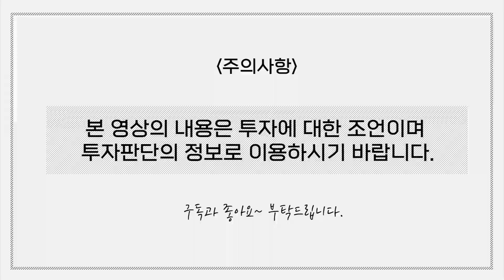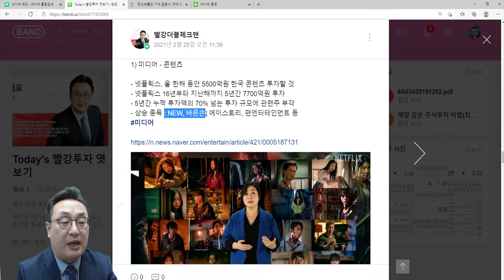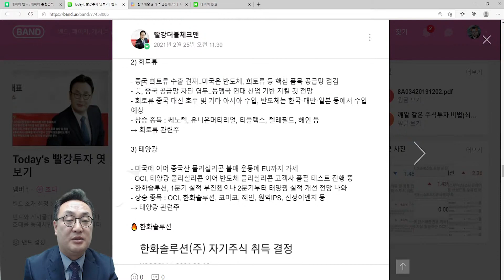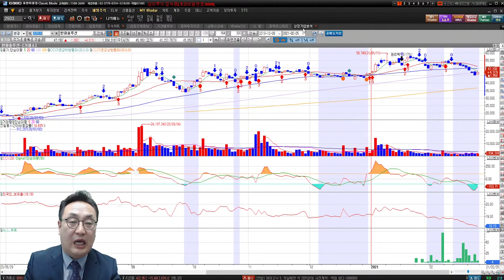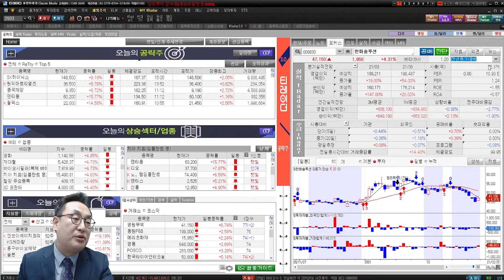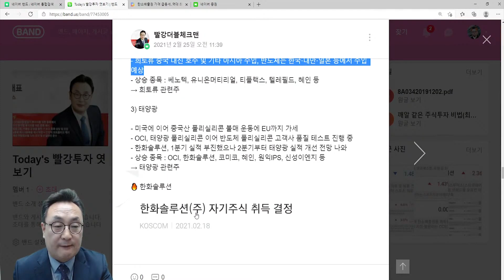넷플릭스 한국에 5500억원 투자 예고! 강세하는 종목은??